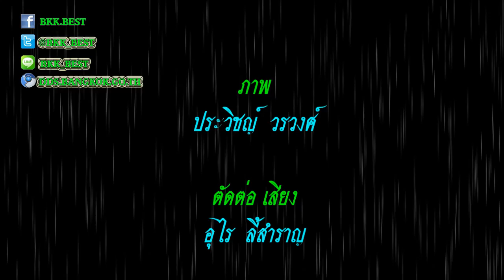นายสมพงษ์ เวียงแก้ว ผอ.สนน. ตรวจคลองผดุงกรุงเกษม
ผู้อำนวยการสำนักการระบายน้ำตรวจระดับน้ำคลองผดุงกรุงเกษม เพื่อเตรียมความพร้อมที่จะเดินเรือจากท่าเรือเทเวศน์ ถึง ท่าเรือคลองเตย บริการประชาชนทั่วไป